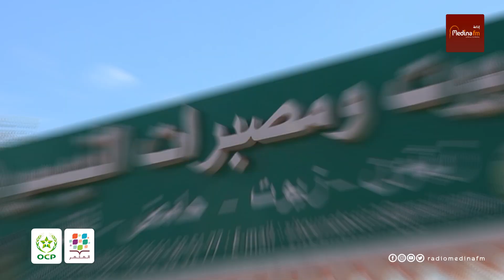مبادرة المثمر OCP تواكب عملية جني و عصر الزيتون بإقليم قلعة السراغنة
مدينة إف إم | مبادرة المثمر OCP تواكب عملية جني و عصر الزيتون بإقليم قلعة السراغنة